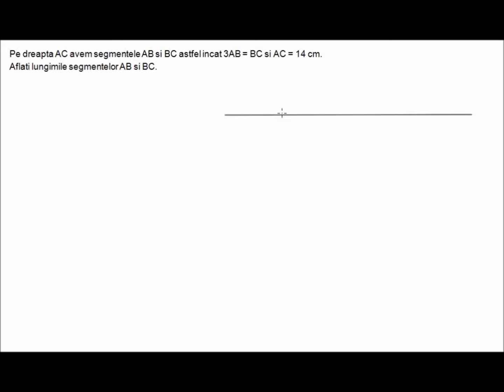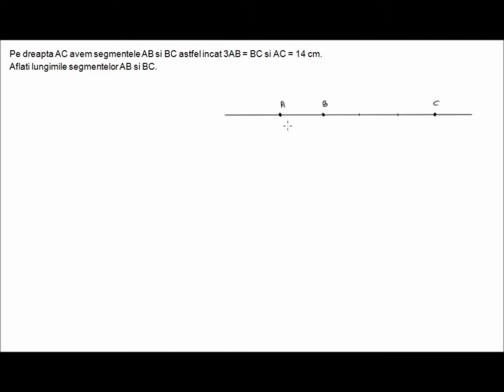Probleme de geometrie (6e22)